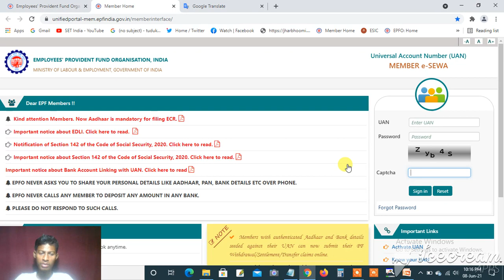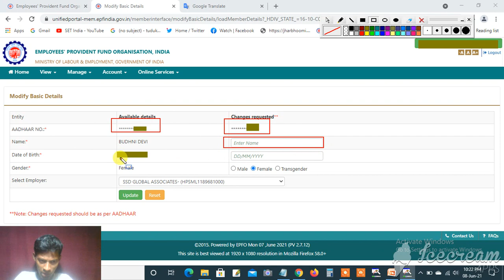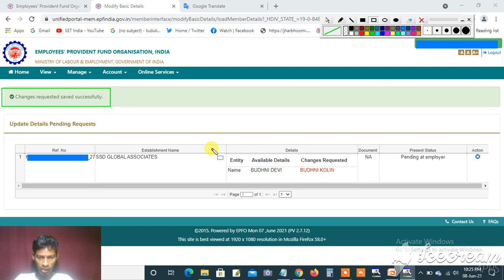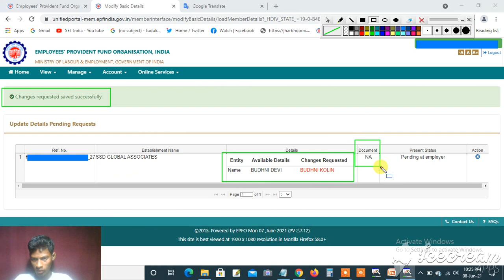EPFO Name Correction 2021 | UAN Name Correction Online 2021 | 2doking occ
Explained and Solved Queries in this video
epfo name correction 2021
uan name correction online 2021
uan name correction 2021
epf name correction 2021
pf name correction 2021
pf name correction online 2021
epfo name correction online 2021
epfo name kaise sahi kare online 2021
pf naam kaise sahi kare online 2021
naam me sudhar kaise kare epfo 2021 online
online name coorection 2021 pf
Other Videos Link-
payment slip se UAN number kaise prapt kare | payment slip se uan active kaise kare online 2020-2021
संपादक(Editor)-Naresh
भाषण(speech)-Naresh
संगीत(music)- YouTube free music library